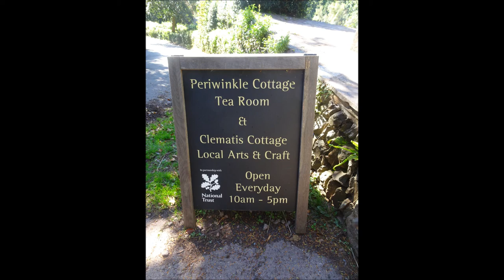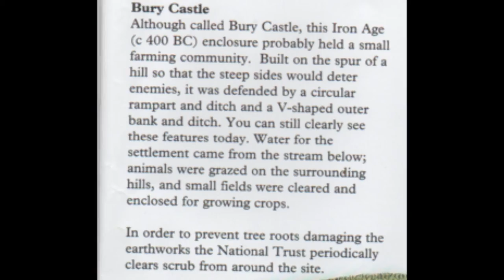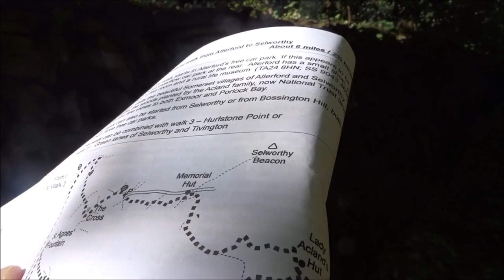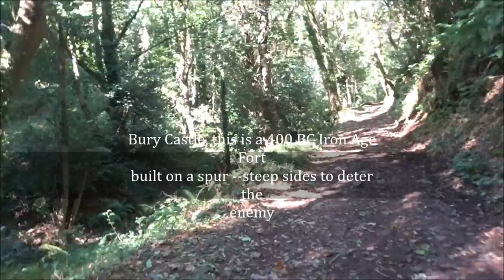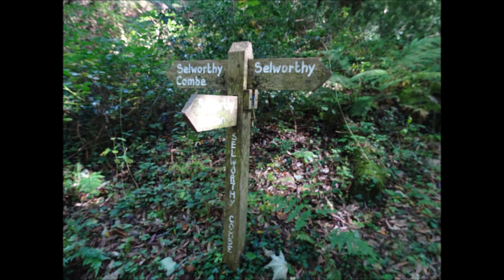Porlock Hikes Trip, DAY 3 Part VIII, 'Ascending Selworthy Combe' by Sheila, September 26th 2018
This is the start of a hill climb--a steady ascent for a while so excuse the huffing and puffing but all is well---all part of exploring finding the way,following temporary diversions I decide, due to lack of time, not to explore the castle area and hill fort --this will occur on another trip here in the future--I have to say to myself--not to try and do too much because there is still a long way to go, hills and combes to go up and down More to follow folks--'Onwards and Upwards' as they say into the beautiful woods following magical tracks expecting a hobbit or 2 to appear my imagination can easily fall into 'Lord of The Rings 'mode just hoping not to meet a Troll or Ork on the way Part IX to follow soon...